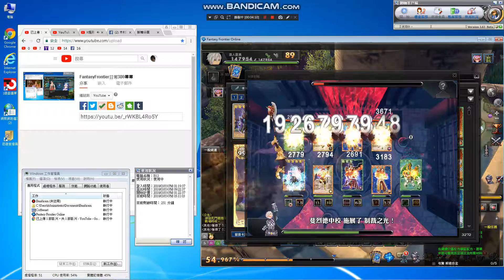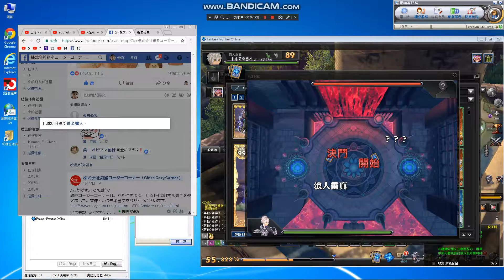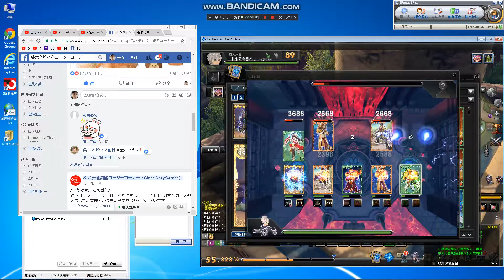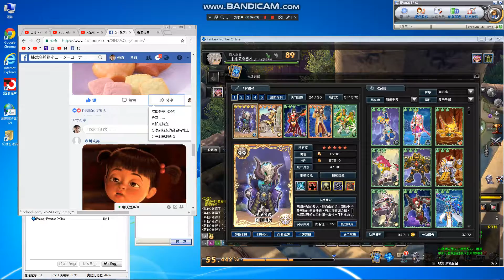FantasyFrontier日常381🍀🍀card game race(卡牌對戰)